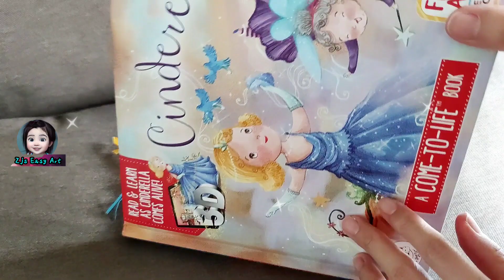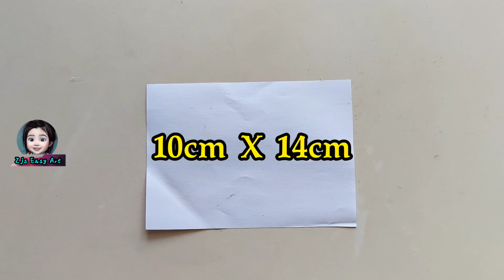Origami Penanda Buku Kreatif Bunga Raya Kraf Tangan Hari Kebangsaan 【国庆日创意手工4】大红花折纸书签 (Origami Art)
Perkongsian Playlist Video Pengajaran Pendidikan Kesenian/ Seni Visual (PSV) Terkini (2021) Sekolah Kebangsaan Tahun 1-6:

Mengenai video ini 关于此视频：
Penanda Buku Kreatif Bunga Raya Sempena Hari Kebangsaan 【国庆日创意手工4】大红花书签 (Origami Art)
Video ini menunjukkan cara untuk menghasilkan penanda buku （bookmark）kreatif berbentuk bunga raya sempena Hari Kebangsaan Tahun 2021. Harap video ini membantu. Terima kasih.